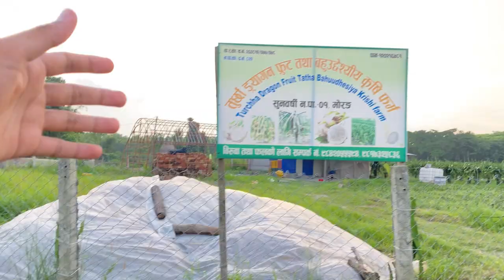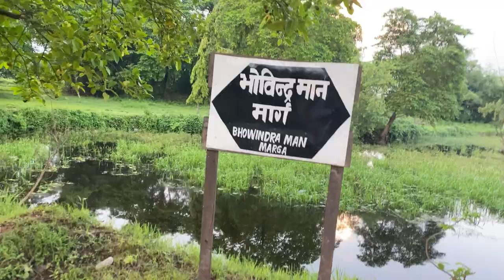MOST POPULAR PALCE NEAR KECHANA PATHARI 🌊🌳 || BEAUTIFUL DESTINATION 🥰 eastnepal 🇳🇵